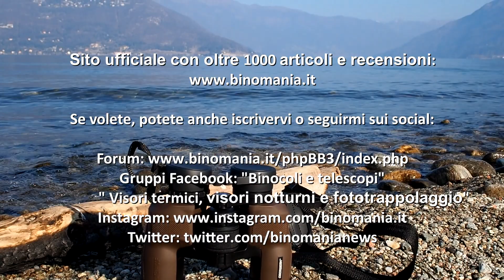Recensione del binocolo Oberwerk 6.5x32 LW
Il binocolo Oberwerk 6.5x32 LW è un piccolo ed economico "prismi di Porro" che ho avuto il piacere di testare sul campo durante il mese di Marzo. Costa 69 euro e mi è stato gentilmente inviato da Oberwerk Europe.

Chi sono?
Mi chiamo Piergiovanni Salimbeni e sono un giornalista del  settore ottico sportivo, fotografico e astronomico.